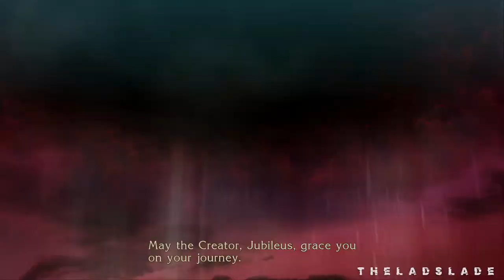Most Badass Bayonetta's Moments : Bayonetta Gameplay 1080p 60fps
Game - Bayonetta
Platform- PC
Difficulty- Normal

I Played This Game On Pc, I've used Aver Media Pro for Capturing and Sony Vegas Pro 15 for the Editing.

I Upload Walkthroughs, Boss Fights, Interesting Game Sequences and I Play all Genre Games like From Action-adventure to Survival Horrors I've Got Them All.